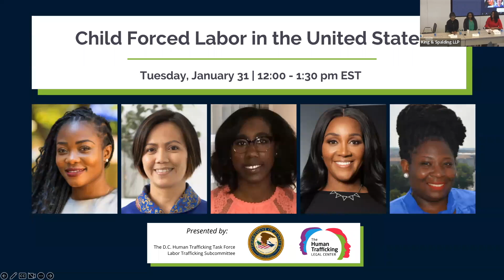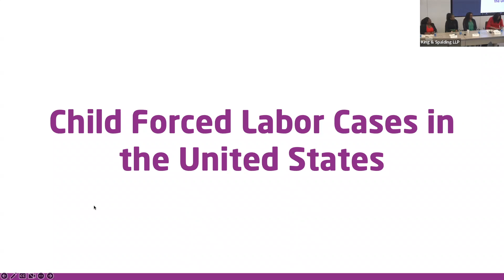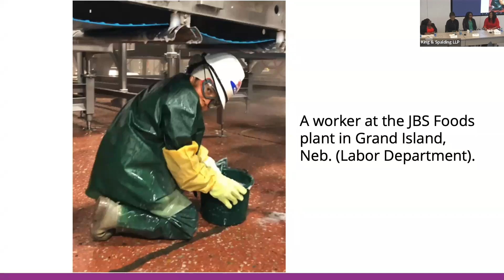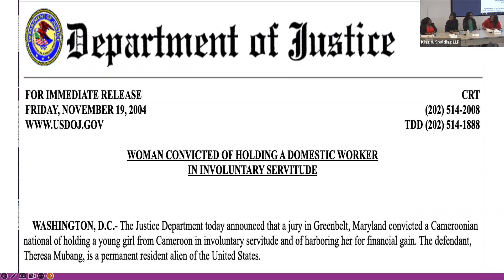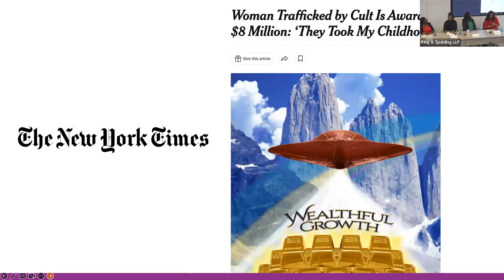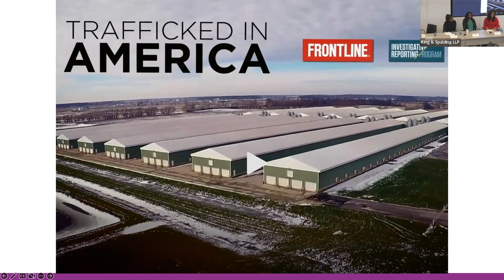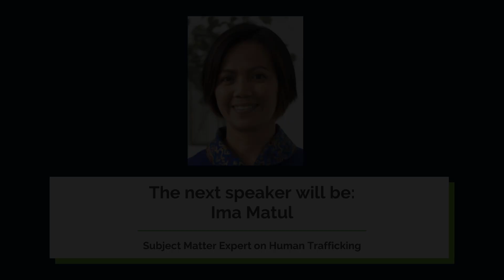Child Forced Labor in the United States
To mark Human Trafficking Prevention Month, the D.C. Human Trafficking Task Force Labor Trafficking Subcommittee and the Human Trafficking Legal Center co-hosted a panel discussion on child forced labor in the United States. Watch this recording to hear from our expert panel about challenges to addressing child forced labor. The panel discussed policy recommendations to prevent these crimes and to hold perpetrators accountable.

Panelists:
Kenya K. Davis, Partner, Boies Schiller; Former Assistant United States Attorney, U.S. Attorney's Office for the District of Columbia
Kenya K. Davis, a former Assistant United States Attorney, served for more than a decade as a federal prosecutor in the U.S. Attorney's Office for the District of Columbia.

In that role, Davis represented the United States as lead council in 35 jury trials, 15 bench trials, and several evidentiary hearings involving complicated issues of first impression. She and her team prevailed in convicting a trafficker of adult sex trafficking by force, fraud and coercion, in one of the first federal trials of its kind in the District of Columbia. Davis also handled more than 100 grand jury investigations and defended 13 verdicts before the D.C. Court of Appeals. She also served as co-chair of the D.C. Human Trafficking Task Force, a group of nearly 75 senior federal and local law enforcement officials, government agency leaders, and NGO executives, working to increase the prosecution of traffickers, provide comprehensive services to victims, and coordinate anti-trafficking efforts in the D.C. area.

Davis is currently a partner at Boies Schiller, where she handles securities class actions, along with global civil laborand sex trafficking cases. She is a sought-after trial lawyer and advocate.

Bella Hounakey, Program Management Specialist, Administration for Children and Families (ACF) Office of Refugee Resettlement (ORR)
Bella Hounakey is a Program Management Specialist for the ACF ORR  with specific expertise in child welfare, migration, and mental health. Hounakey has worked with unaccompanied children from Central and South America as well as unaccompanied refugee minors in foster care operations for over seven years. Prior to ORR, Hounakey was an Asylum Officer with the U.S. Citizenship and Immigration Services (USCIS) under the Department of Homeland Security and a monitoring and evaluation specialist at the United States Conference of Catholic Bishops. Hounakey holds a master's degree in social work from Western Michigan University and a bachelor's degree in Spanish and criminal justice from Western Michigan University.

Ima Matul, Subject Matter Expert on Human Trafficking
Ima Matul is an internationally recognized leader in the human trafficking movement. A survivor of child labor trafficking, she was born and raised in Indonesia. As a 17-year-old teenager, she was offered a job to work in the United States with a salary of $150 per month. When she arrived in Los Angeles, she was forced to work eighteen hours a day, with no day off for three years.

Matul is a founding member and the former manager of the Survivor Leadership Program at the Coalition to Abolish Slavery & Trafficking (CAST). Matul has built a community and a network of human trafficking survivor leaders nationally. Together with the survivor network, she has made a profound impact on U.S. anti-trafficking efforts and policies.

Kendra Ross, Consultant, The Human TraffickingLegal Center
Kendra Ross is a survivor-leader in the anti-trafficking movement. She serves as a consultant and advisor to the Human Trafficking Legal Center. Ross, a survivor of child labor trafficking, advises the Human Trafficking Legal Center on policy issues and public outreach. Ross uses her expertise as a survivor to advise attorneys on trauma-informed advocacy and support for victims of human trafficking. Ross recently met with D.C. Attorney General Karl Racine to brief him on labor trafficking of U.S. citizens.

Moderated by:
Evelyn Chumbow, Operations Manager and Survivor Advocate, The Human Trafficking Legal Center
Evelyn Chumbow is a survivor of child labor trafficking turned anti-trafficking advocate and public speaker. She focuses her life’s work on ending modern-day slavery.

Chumbow has been invited to brief several government agencies about human trafficking from a survivor’s perspective, including the Department of Homeland Security, the FBI, the State Department, and the Department of Justice. She was appointed by President Obama to serve on the U.S. Advisory Council on Human Trafficking. She was an invited speaker at the 2019 Paris Peace Forum and the 2014 Thomson Reuters Foundation Trust Women Conference. In 2016, she traveled to Cameroon to brief the Freedom for All conference on best practices for supporting trafficking survivors returning home from the Middle East, with an emphasis on creating opportunities for gainful employment.